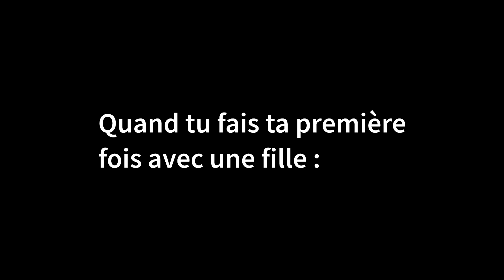Vous pensiez que j'arrêterais Akali sans faire de penta ??? • BEST-OF YOONNS